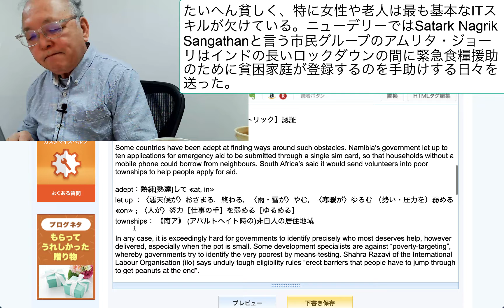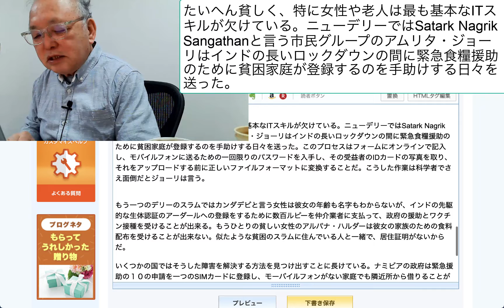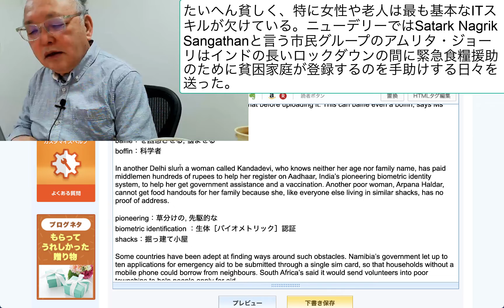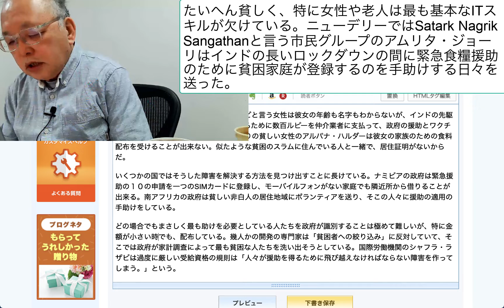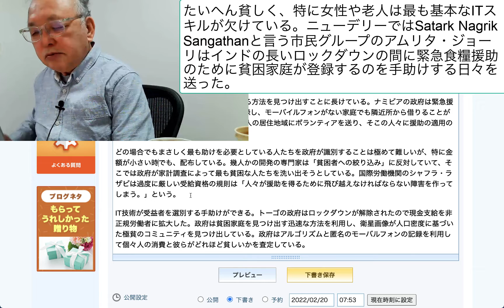たいへん貧しく、特に女性や老人は最も基本なITスキルが欠けている。ニューデリーではSatark Nagrik Sangathanと言う市民グループのアムリタ・ジョーリはインドの長いロッ